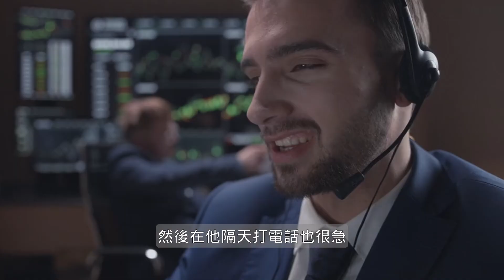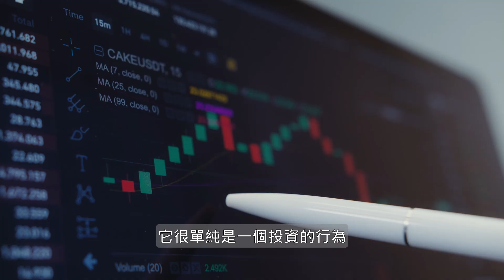荷蘭太陽能板評估心得分享 | 值得投資嗎？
時間軸___________
0:00 前言
1:07 太陽能板公司選擇
4:42 實地訪視
7:12 評比重點
8:17 趣聞分享
9:24 屋頂座向
10:29 我們的抉擇
11:57 安裝太陽能板的意義
14:28 適合安裝太陽能板的情況